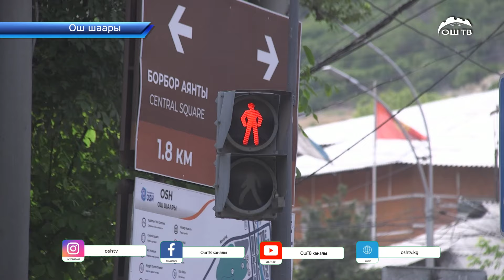Ош шаарында коопсуз шаар долбоору 1-июндан баштап иштеп баштайт